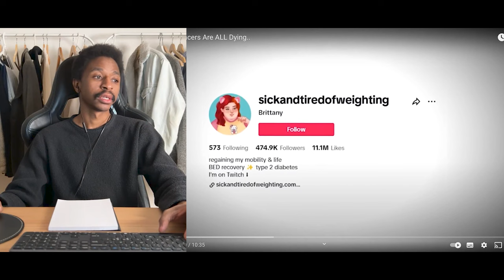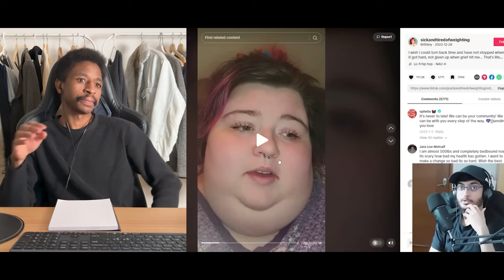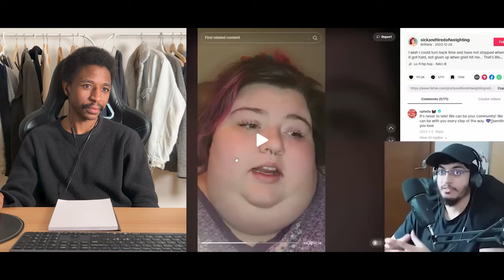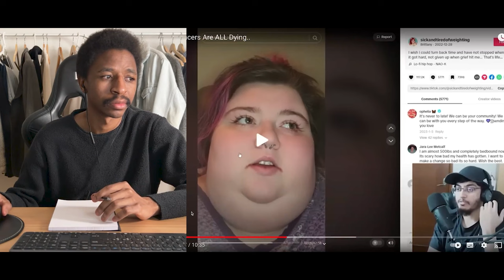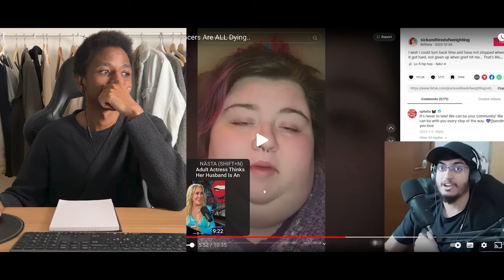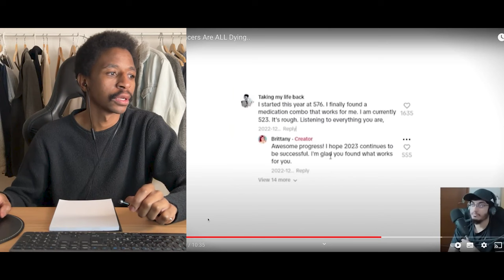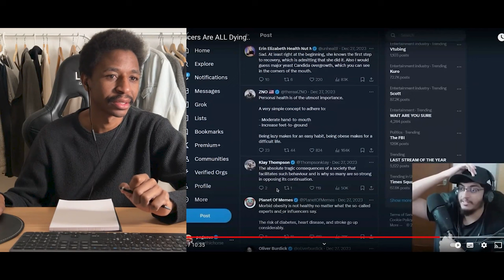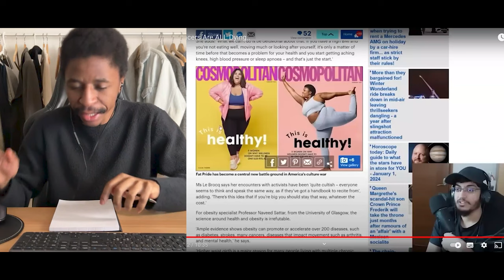Fat Positive Influencers Are ALL Dying.. RIP